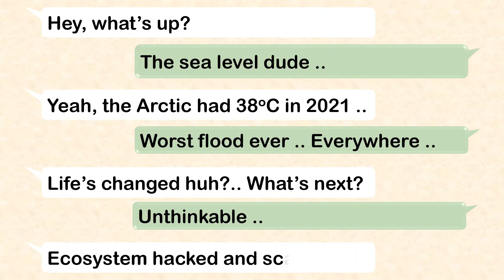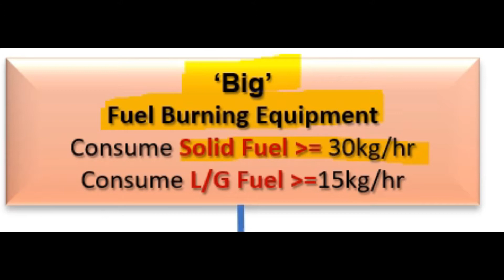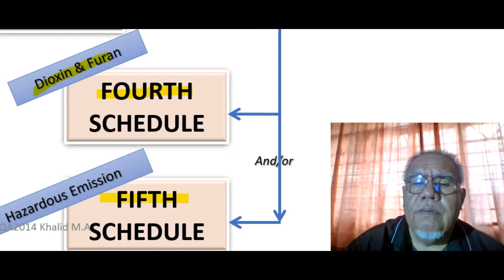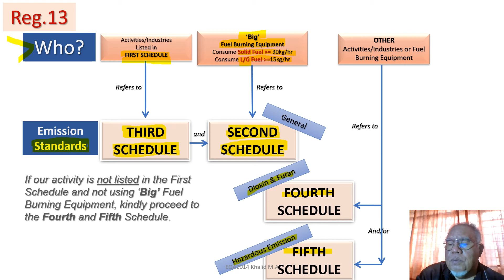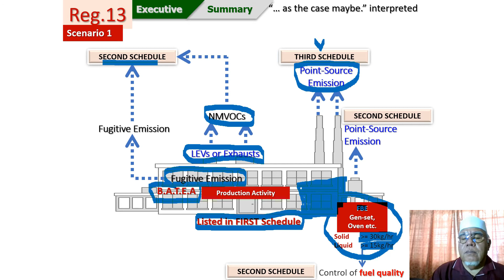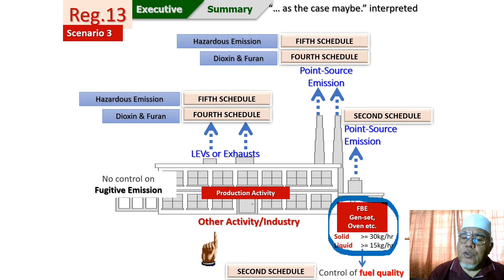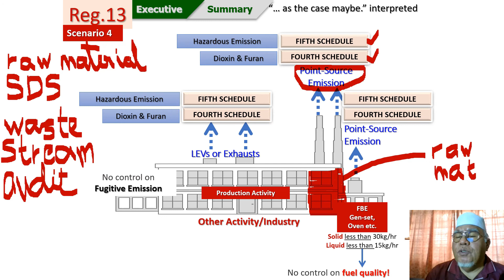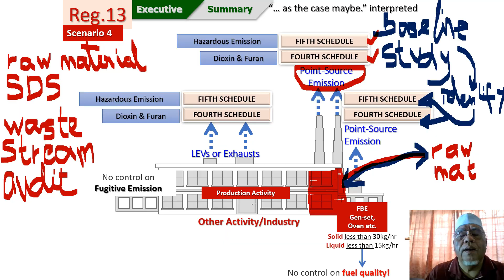CAR2014 'Google Map' decoded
By-pass the maze. Get into CAR2014 fast and accurate. As the case may be interpreted with sample scenario. No more procrastination.

Kindly click the link below for topics of concern.
Once you are there, click the channel and welcome to browse. Here’s some links;
Well, hope these videos would serve you well. Appreciate your feedback in their comment column. Thank you Khalid Mohd Ariff, Sekitar Synergy Sdn Bhd
About the speaker: Khalid Mohd Ariff
Years of experience
36 years
• 15 years in the Department of Environment, Malaysia.
• 21 years as auditor, consultant, trainer cum Managing Director of Sekitar Synergy Sdn Bhd
Area of education, experience and practice
Microbiology, environmental monitoring, environmental complaints, preliminary site assessments, enforcement, pollution control methods & equipment, judicial investigation and prosecution, ex-officio in states’ governmental coalitions, DOE Capacity Building Program as official trainer, public speaker and legislations.
Professional training
• Advanced Environmental Management System Auditing Course (UK) from DNV (Mac,1999)
• Stack Sampling as Tool of Enforcement as part of the project on Technical Assistance to Capacity Building, Department of Environment – Carl Bro International a/s and dk-Teknik Energy - Denmark.
• Enforcement Methodologies and Procedures as part of the project on Technical Assistance to Capacity Building, Department of Environment – Carl Bro International a/s Denmark.
• Management Training: Leadership skills, Change Management & Self-Organization – Cologne, Germany.
• Environmental Management Training Course: The European Environmental Management and Audit Scheme, and, The Implementation of ISO14001 Requirements – Ecolo-Ecology and Communication, Bremen, Germany.
• The Entry Into Force of the United Nations Convention on the Law of The Sea, Its Implementation and Agenda 21 – Dalhousie University, Halifax, Canada.